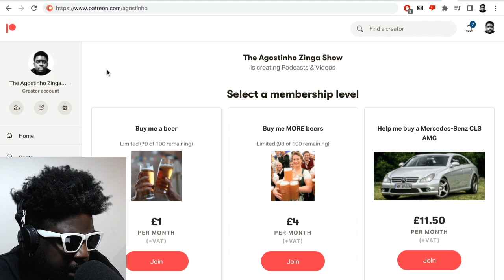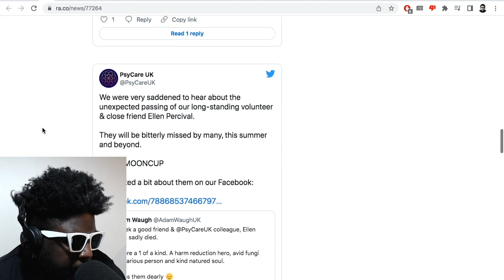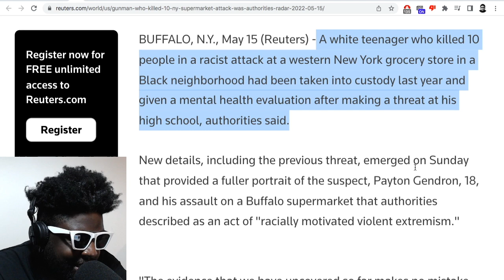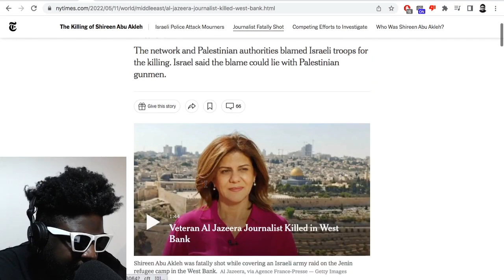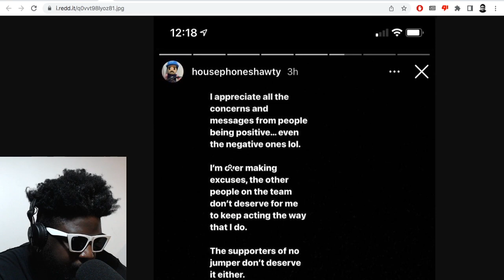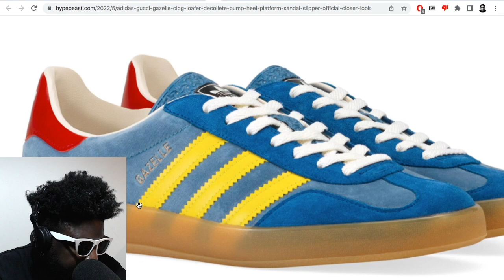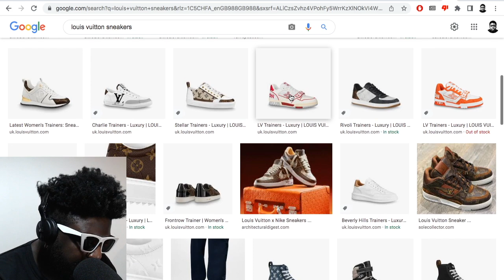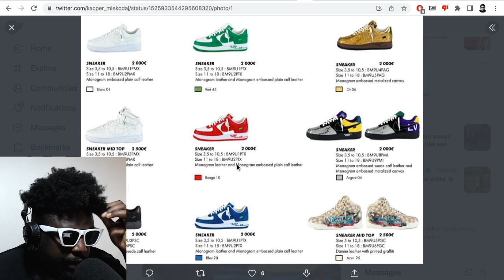Buffalo shooting, RIP Lil Keed, DJ Mooncup, Shireen Abu Akleh, No Jumper, LV x AF1 & MORE |TAZS #576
Agostinho rambles about the Buffalo shooting by a self-confessed white supremacist, the deaths of YSL artist Lil Keed, DJ Mooncup at Bang Face and journalist Shireen Abu Akleh in the West Bank, Housephone from No Jumper nearly getting fired, Gunna and Young Thug denied bond in RICO case, Gucci x adidas collection, Louis Vuitton x Nike Air Force by Virgil Abloh collection is only available to top LV clients and more...